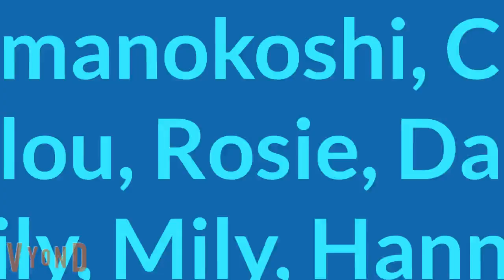Sakeyo & Yakuza 6: The determinded (INCOMPLETE)